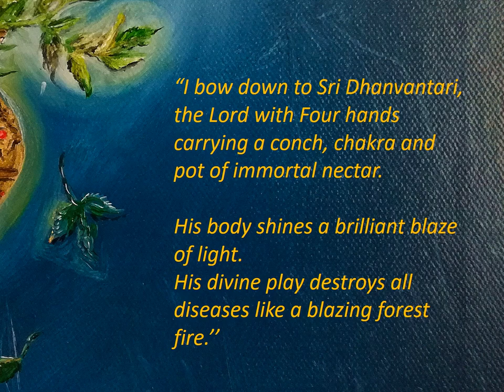Sri Dhanvantari | Stuti | Kerolin Govender | Vishal Mothilall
We share our experience of “Sri Dhanvantari- the god of Ayurveda” as we celebrate our very existence through the captivating meditative and Healing Mantra of Sri Dhanvantari.🐚🌸

The Lord emerged in all his grace and majesty amidst the churning of the ocean, as the embodiment of AYURVEDA holding the sacred vessel of amrita and the healing herbs of prana. May his grace and blessings be upon us in these times.

We pray that through Citrakarman & Sangeet (Visual Art & Music) you experience the same feeling of auspiciousness and divinity that it has onto us.

Art is from the heart and this a part of our special journey and offering to you.

Visual Art: Vishal Mothilall - Art
Music arrangement: Kerolin Govender
(JIVANMUKTA music)